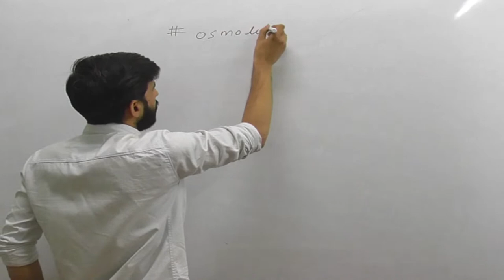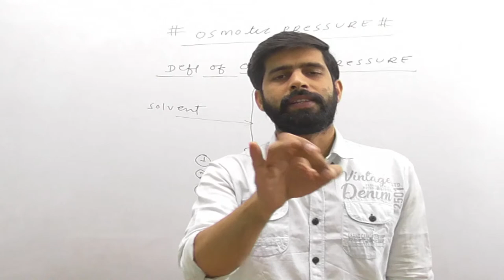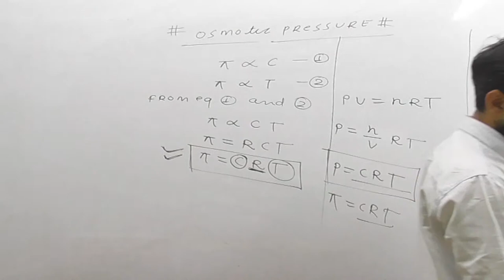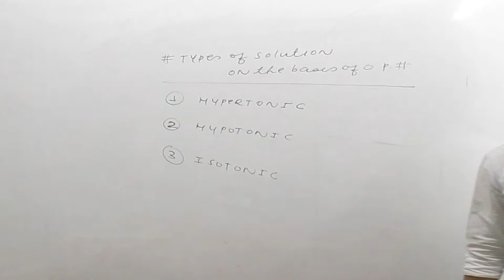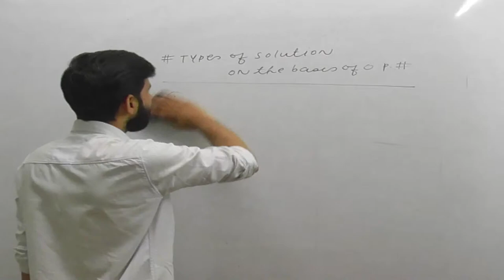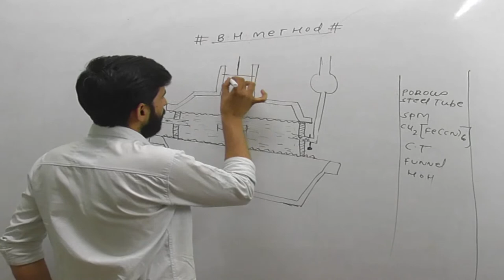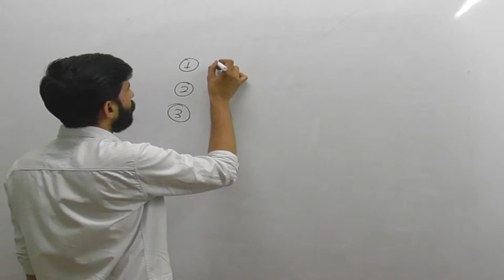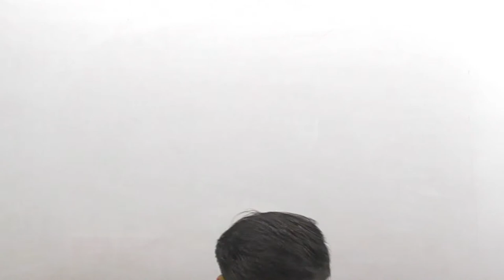Berkley hartley method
Hi guys. in this video i am going to explain the whole topic under following points
1)Basic level
 2)Ncert level
 3)IIT-JEE/NEET level
 4)previous year question
 5)examplar